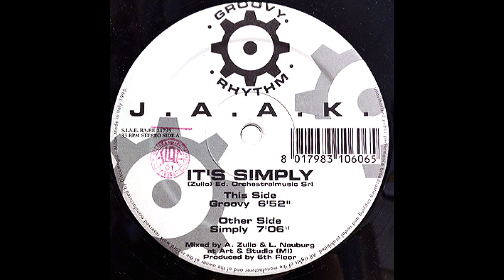J.A.A.K. - It's Simply (Simply Mix) (1995 Groovy Rhythm)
Rolling percussive Italian house jam. Enjoy!